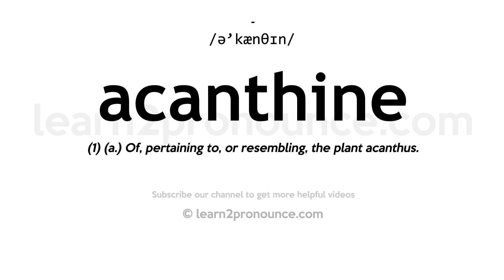How to pronounce Acanthine | English pronunciation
Learn how to pronounce Acanthine in English
ACANTHINE
Pronunciation of Acanthine: /ə'kænθɪn/
Definition of Acanthine: (1) (a.) Of, pertaining to, or resembling, the plant acanthus.